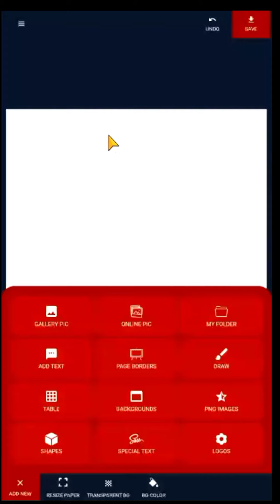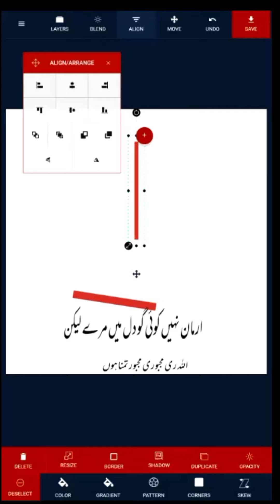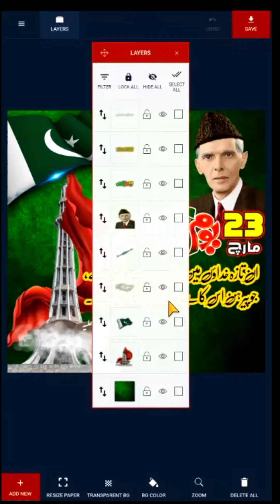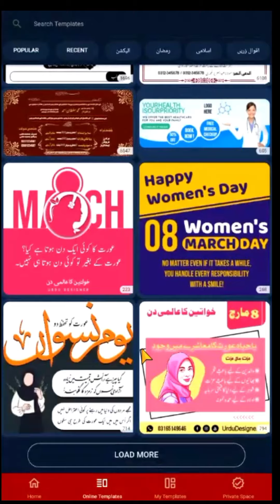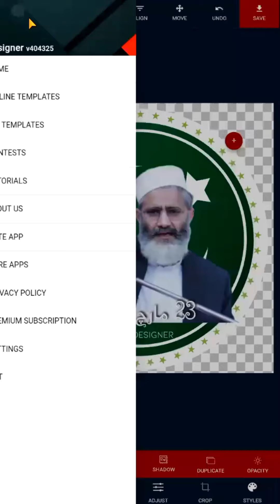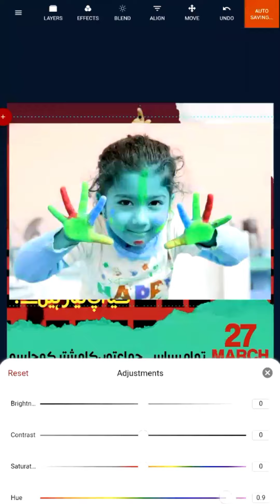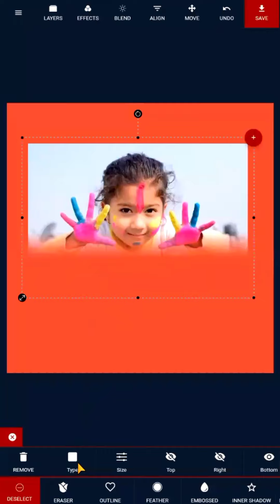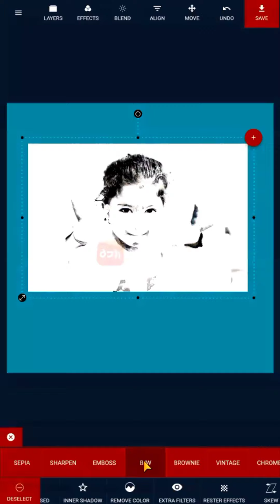Urdu Designer Class 5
*Urdu Designer Intro Class 5*

 اردو ڈیزائنرایپ کو کیسے استعمال کریں؟
سیکھنے کے لئے پوری کلاسسز دیکھیں